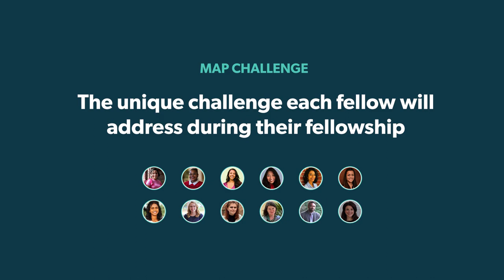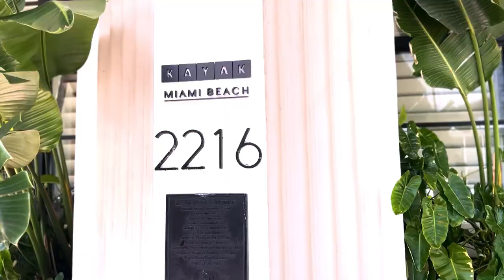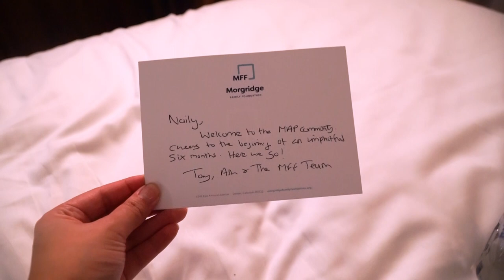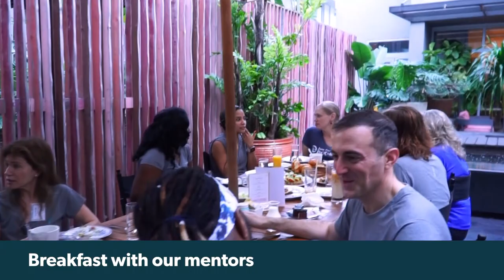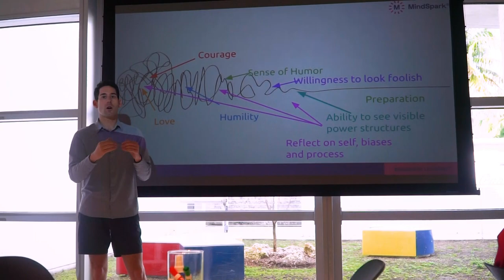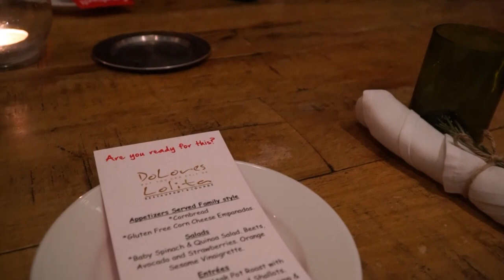Achieve Career Growth and Create Social Change 🌎 The MAP Fellowship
In this video, I share my early experiences as a MAP Fellow. The MAP Fellowship brings together emerging leaders, known as MAP Fellows, with experienced social impact executives, or MAP Mentors. Together, they collaborate to tackle a specific problem over the course of the fellowship. MAP Fellows participate in a collaborative program with their peers and industry leaders, encouraging them to question the status quo, forge new connections, and ignite lasting, sustainable change for meaningful impact. 🌟 My name is Naily, and I’m an artist and designer creating for a more just, connected, and collaborative world. On this channel, I share my artist journey, as well as strategies, tools, and experiences that can help us cultivate our creative potential. I look forward to growing together!